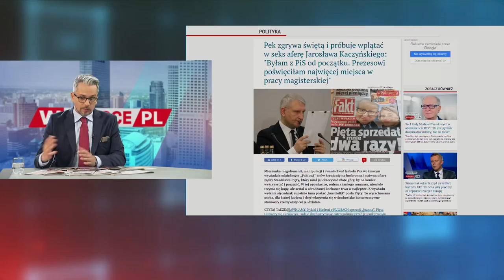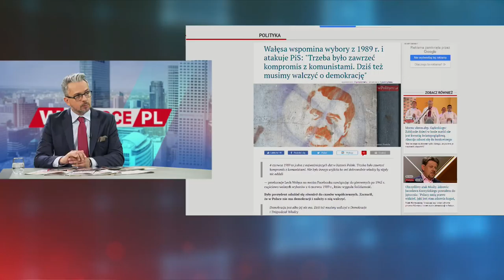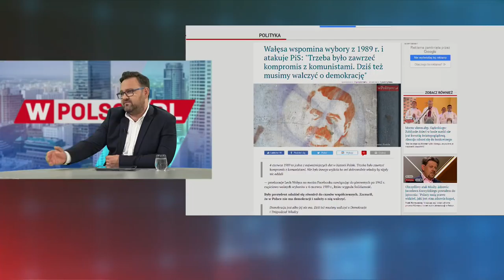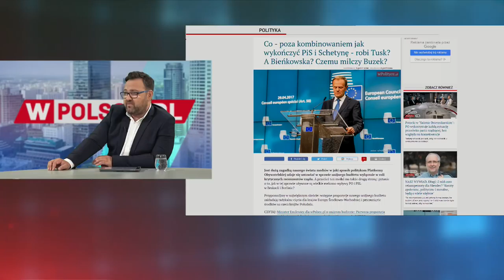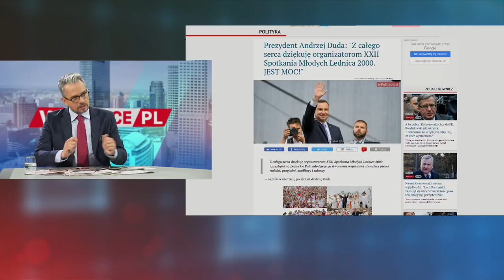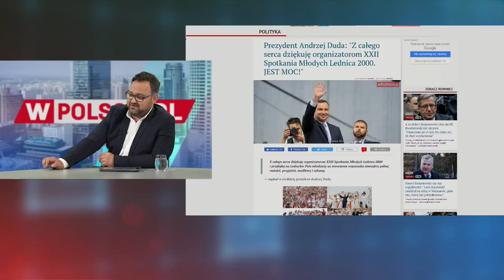Wojciech Biedroń o Izabeli Pek: Tej pani chodziło tylko o stołek